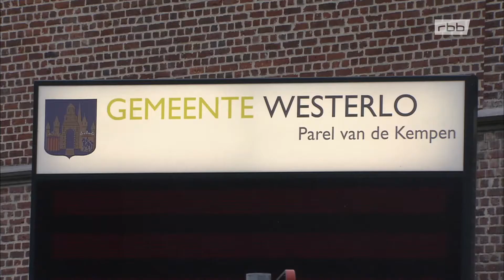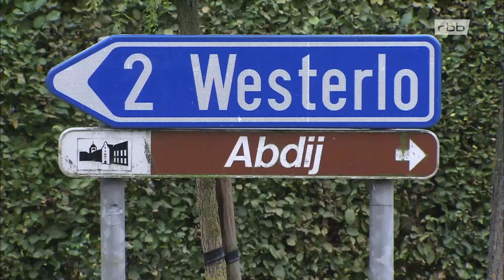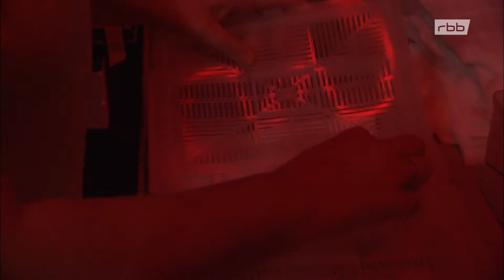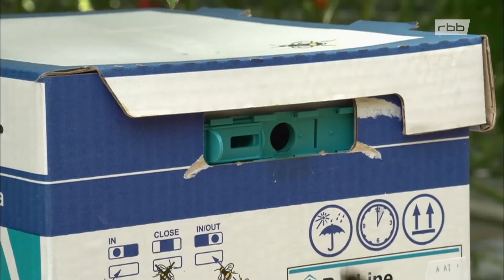Hummeln - Bienen im Pelz Doku (2016)